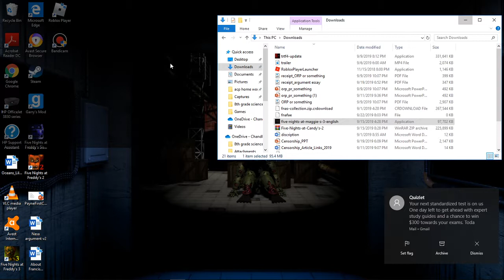MAggie's 3 extras